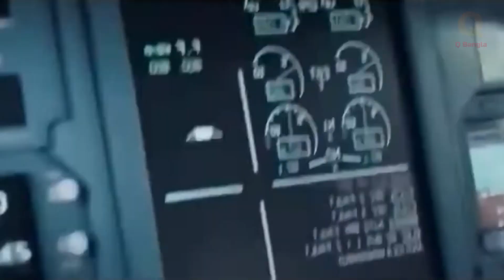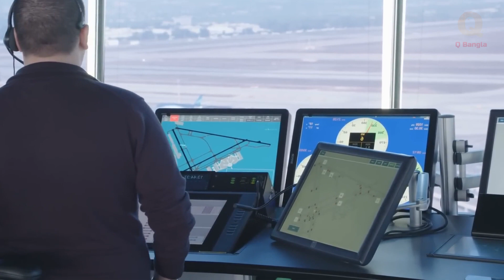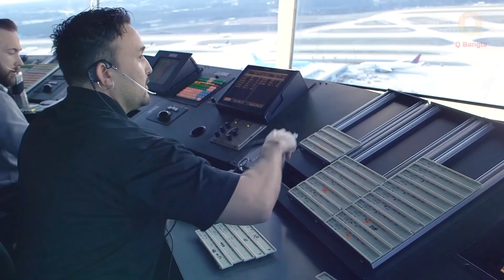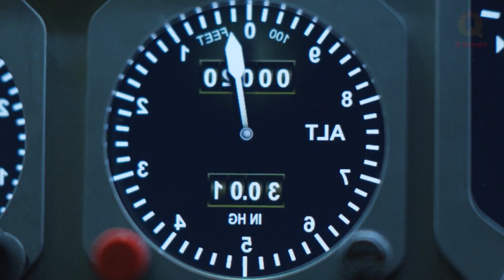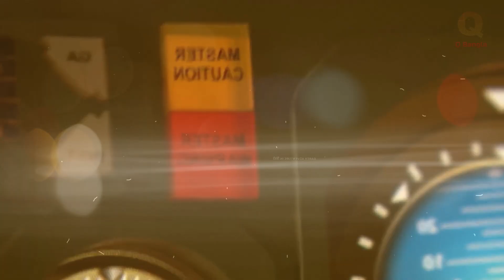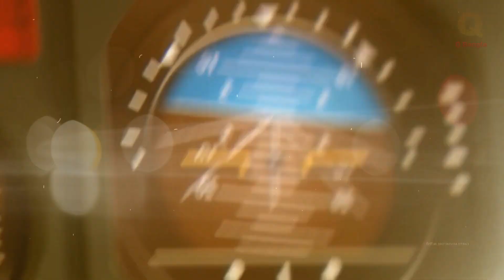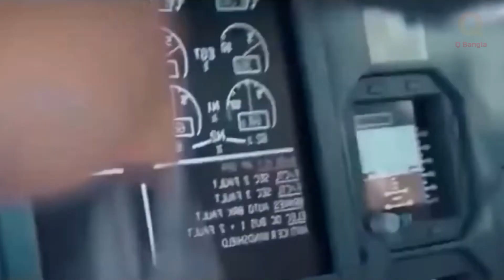সবার মাথার উপর এরোপ্লেন এইভাবে অর্ধেক হয়ে গেল, see aeroplane moment story Bangla